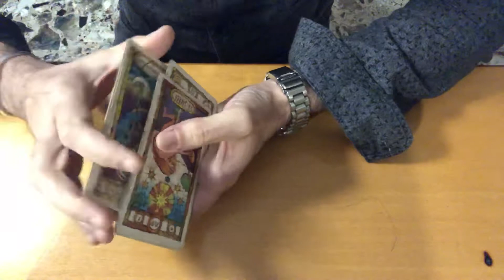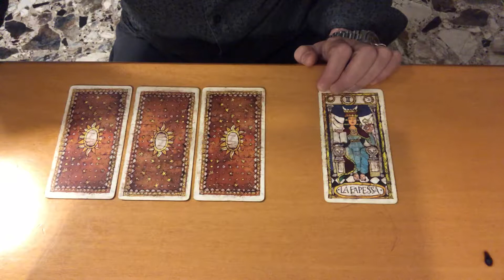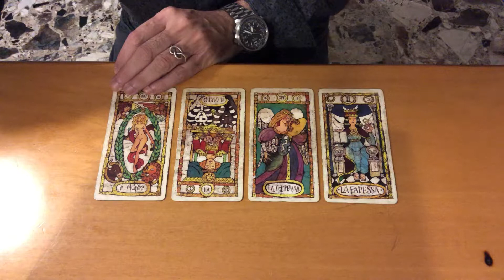Lui cosa prova per me in questo momento? Lettura di tarocchi adatta a tutti